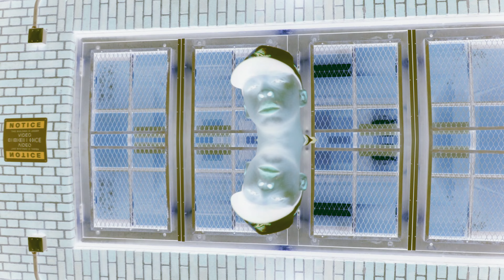The Sequel feat. E. Graves (Official Video)